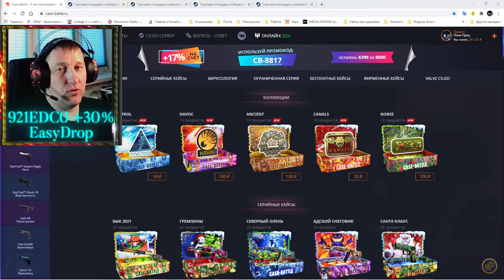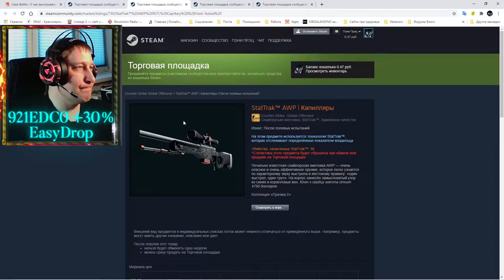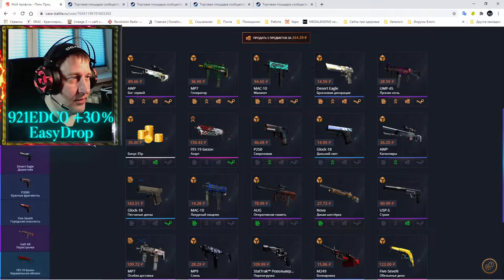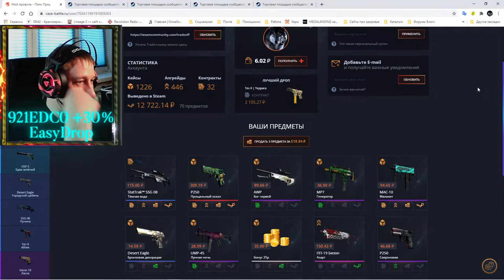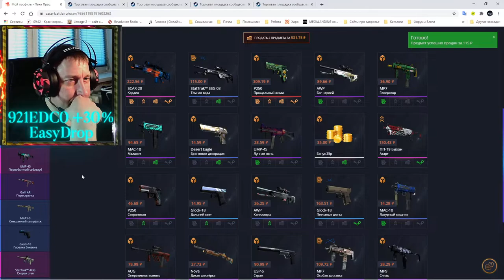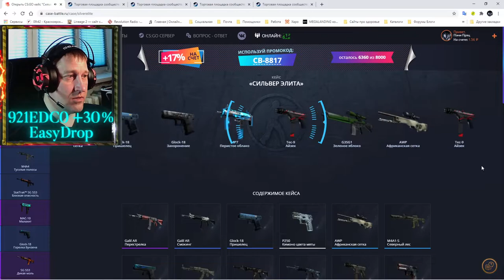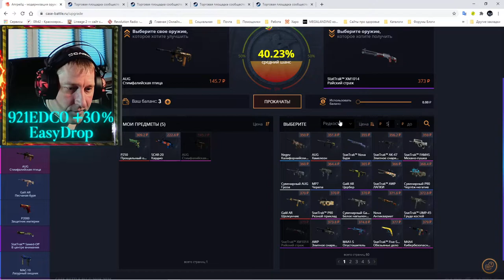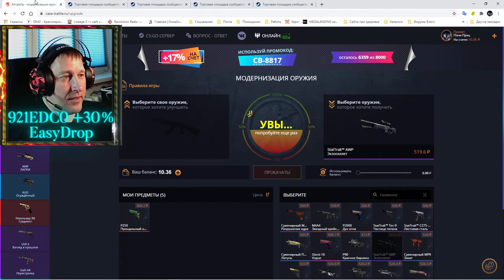Case Battle ► КейсБатл ► Чумовое начало недели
💰💰💰 Поддержка канала 💰💰💰
💎 10000... Буггагатти
В это воскресенье 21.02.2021, очередной еженедельный розыгрыш:
3 место 🎁 MP7 | Особая доставка Износ: После полевых испытаний
2 место 🎁 P250 | Франклин Износ: Немного поношенное
1 место 🎁 StatTrak™ AWP | Капилляры Износ: После полевых испытаний
Условия следующие:
3) Быть на стриме во время розыгрыша
4) Аккаунт без трейд бана (максимальный срок 1 сутки)
Розыгрыш в среду - AWP | Мортис
Условия такие же как и для воскресного розыгрыша кроме онлайна